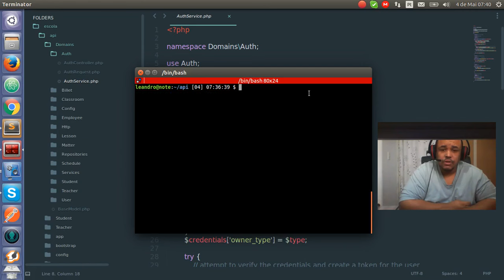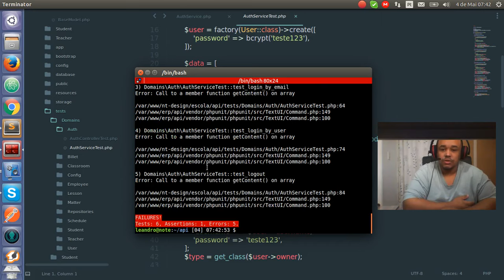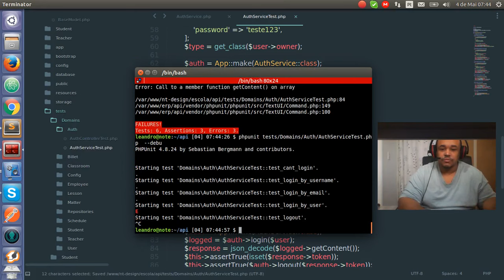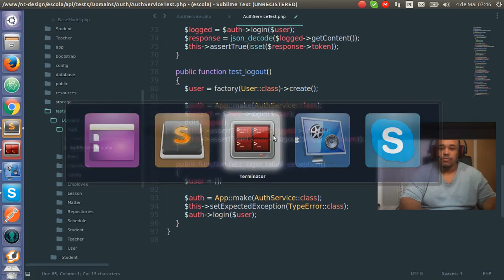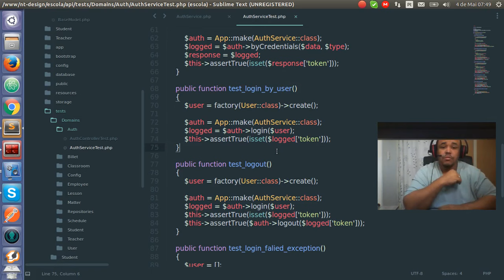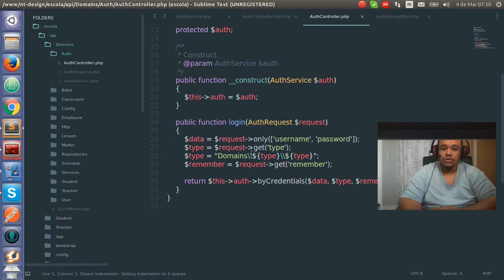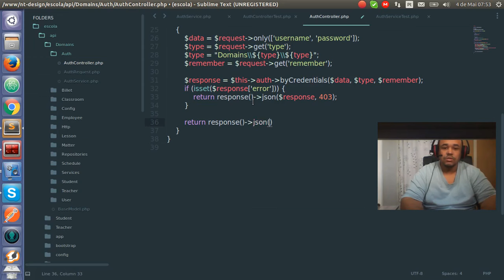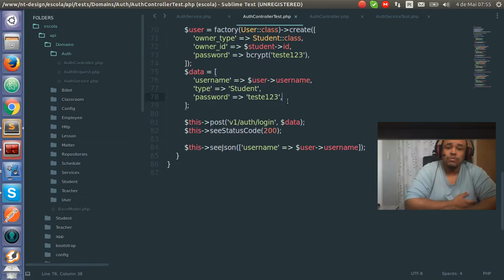A importância do TDD (Desenvolvimento orientado a testes) parte 1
A importante de alguns testes unitários usando TDD.